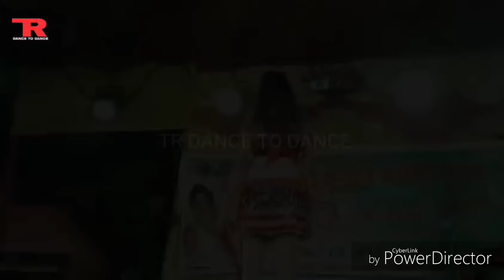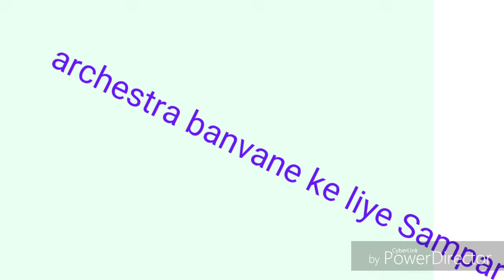Pal Pal Na Mane Tinku Jiya DJ remix video